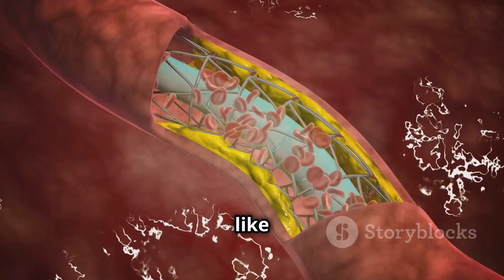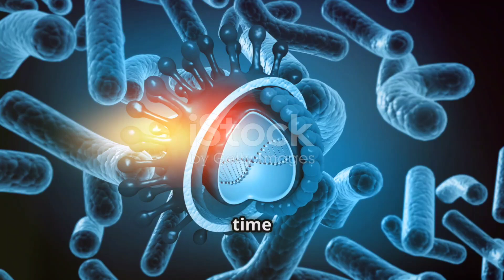How does our body fights infections ??